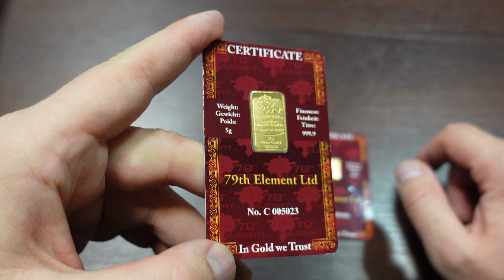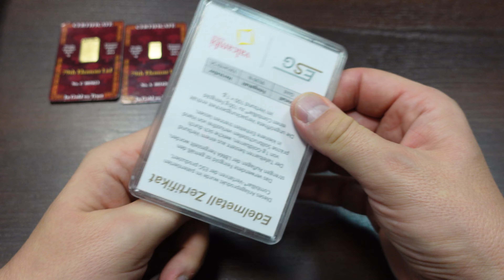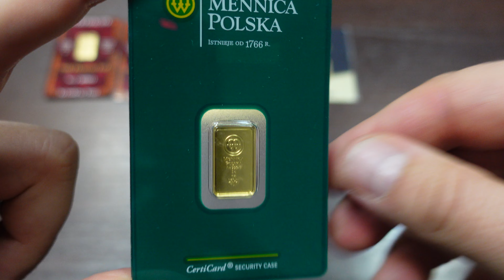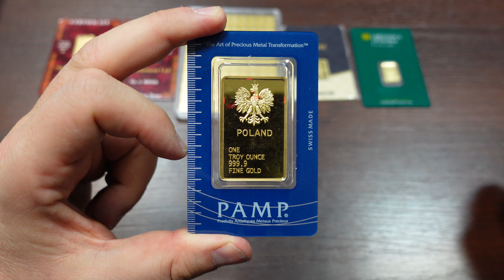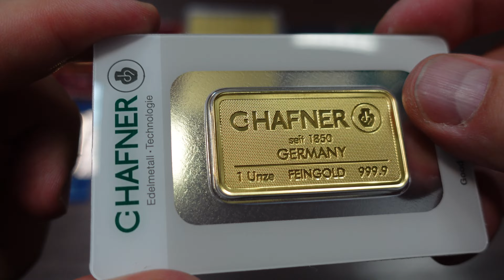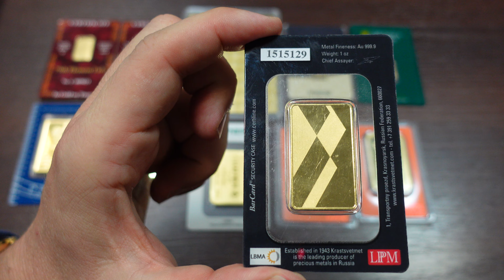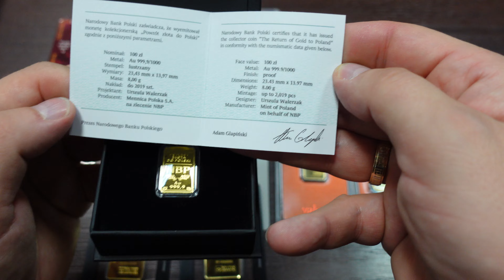(95) Przegląd złotych sztabek z Mennica 79 Element: IGR, PAMP, CHAFNER, Valcambi, NBP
Rozdziały:
00:00-00:20 Początek:
00:20-2:20  Sztabki 79th i złote sztabki 1x100 g:
2:20 -3:23 Sztabki IGR, Mennica Polska, PAMP:
3:23-5:11 Sztabki luzem, CHAFNER, valcambi:
5:11-6:10 Sztabki rosyjskie:
6:10-7:50 Sztabki z okazji powrotu złota do Polski:
7:50-8:08 Koniec: